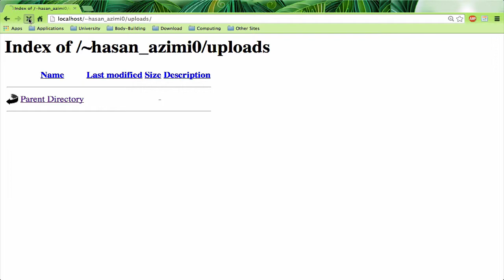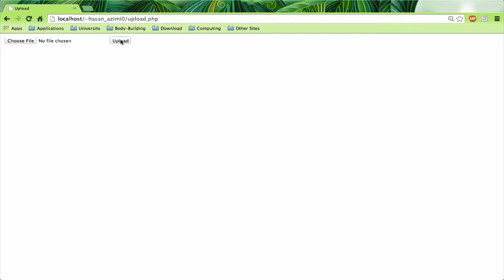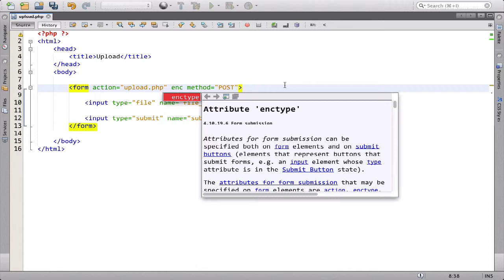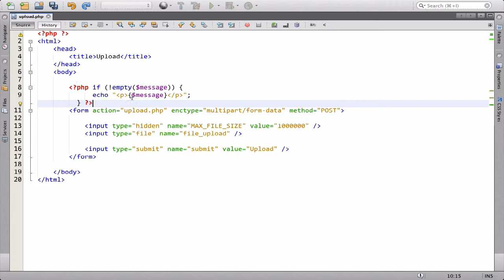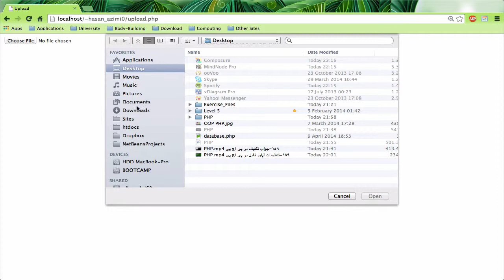۱۶۰- فایل فرم دیتا در پی اچ پی PHP